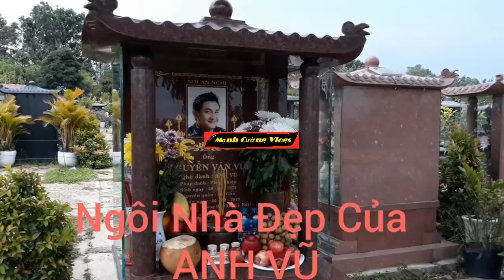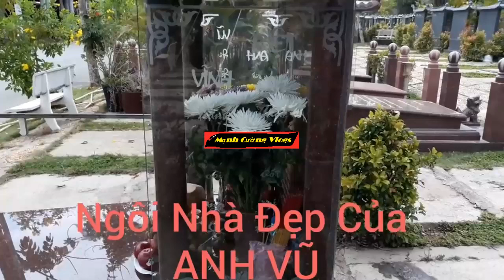NHÀ MỚI của NS Anh Vũ Đã Hoàn Thiện Ra Sao ? Mạnh Cường Vlogs